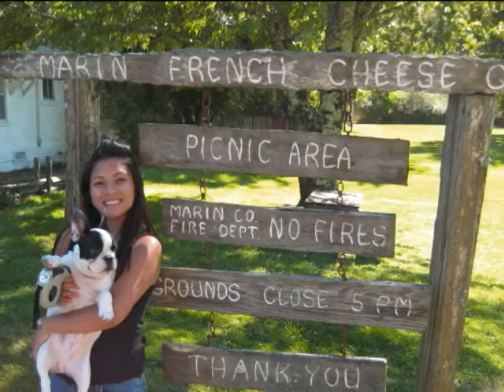Mister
mister's 1st year journey in life